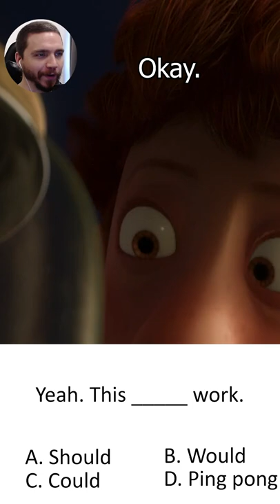Linguini Goes Swimming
Linguini Goes Swimming - Would Could Should English : Ratatouille CYGTW No. 8